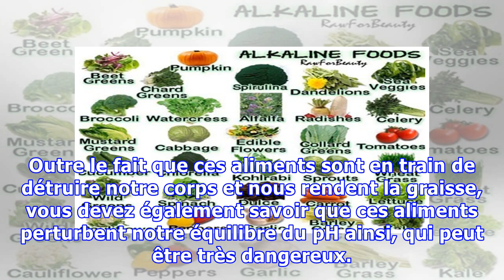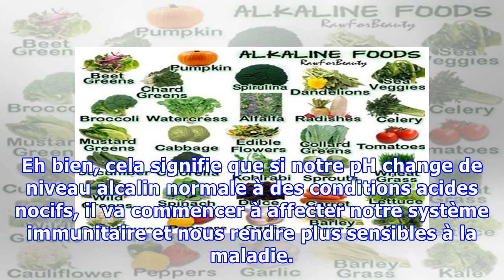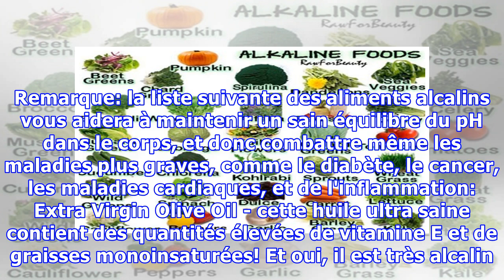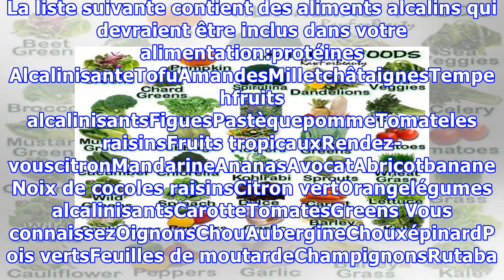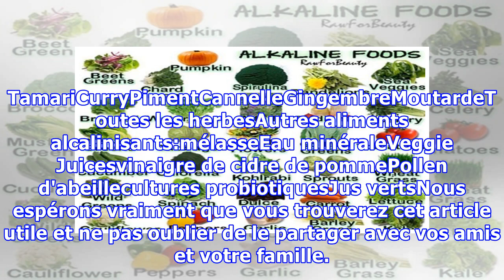60 ALIMENTS ALCALINS CONTRE LE CANCER, L'INFLAMMATION, LE DIABÈTE ET LES MALADIES DU COEUR!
60 ALIMENTS ALCALINS CONTRE LE CANCER, L'INFLAMMATION, LE DIABÈTE ET LES MALADIES DU COEUR!
La vérité réelle et laide est que beaucoup de gens le savent, mais toujours ignorer le fait que les aliments transformés, la malbouffe, les OGM et des trucs sucrés sont vraiment mauvais pour nous et ces aliments détruisons sur la santé tous les jours. Outre le fait que ces aliments sont en train de détruire notre corps et nous rendent la graisse, vous devez également savoir que ces aliments pertur...